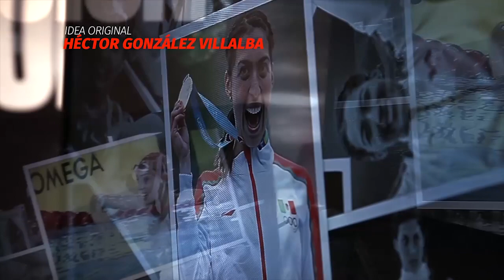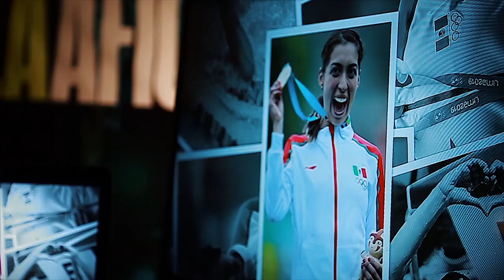Mariana Arceo, abandonar su disciplina para volver mucho más fuerte | Series La Afición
Te presentamos a Mariana Arceo, atleta de pentatlón moderno que participará en los juegos Olímpicos de Tokio 2020.